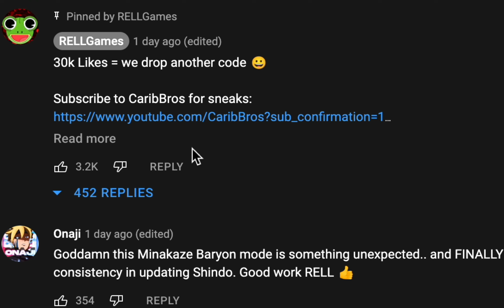Players After Using The New 2 Big Code... Shindo Life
Eastwood-Korashi
Raion-Rengoku
Ryuji Platinum
Bankai-Akuma
Yang
Prism-Style
Order
Shindai-Rengoku-Yang
Narumaki-Ruby
Yang-Narumaki
Tengoku
Shindai-Akuma
Sarachia-Gold
Rykan-Shizen
Renshiki-Gold
Renshiki
Raion-Sengoku
Minakaze-Azure
Minakaze
Kamaki-Amethyst
Kabu-Cobra
Jotaro-Shizen
Inferno-Korashi
Forged-Sengoku
Dio-Senko
Deva-Sengoku
Dark-Jokei
Borumaki-Gold
Arahaki-Jokei
Rellgames
Shindo life
Roblox
XenoTy
shindo life
roblox
rellgames
Benni
BuilderboyTv
tailed beast
Rellgames
Shindo life
Roblox
XenoTy
shindo life,
roblox,
rellgames
Benni,
BuilderboyTv
tailed beast
shindo life tailed spirits
current stock
Shindo life rell coin shop
web Bloodline